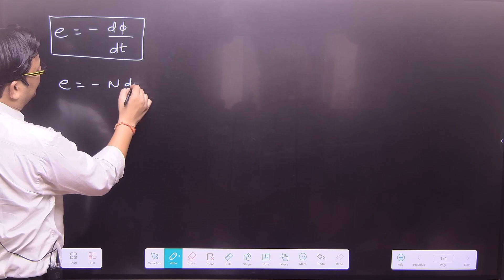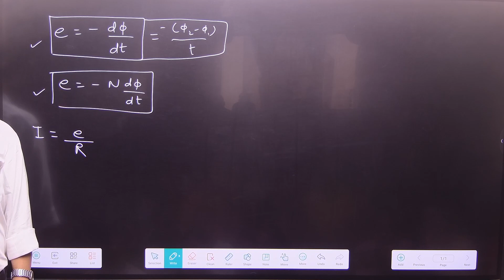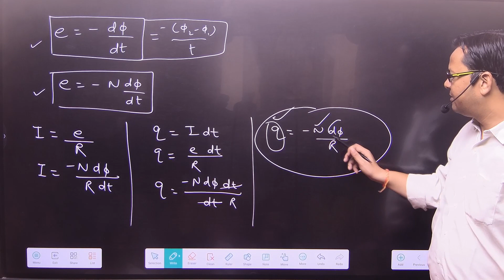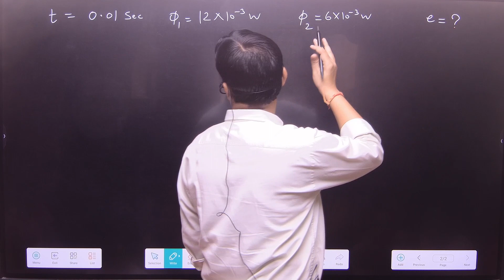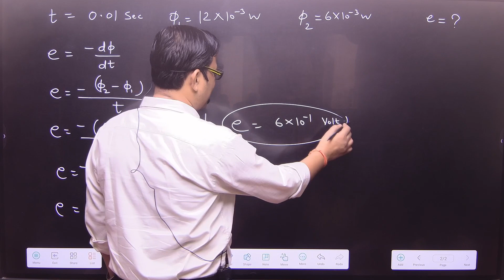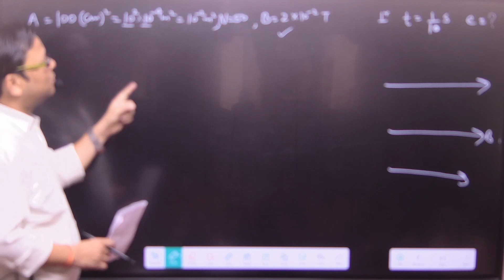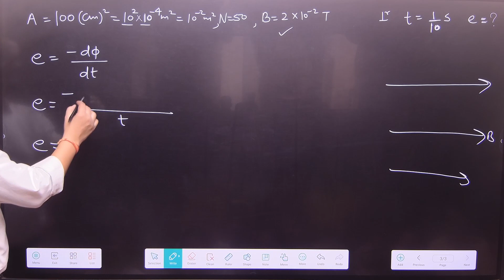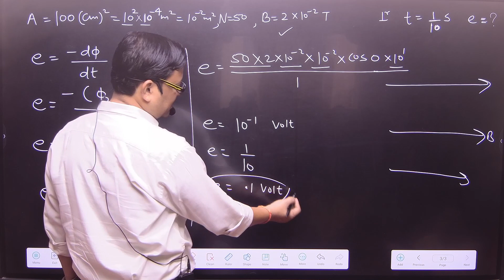12th Hm Ch 6 Day 4 फैराडे के विद्युत चुम्बकीय प्रेरण के नियम पर आधारित सवाल By- Er. Nilesh Gupta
12th Hm Ch 6 Day 4 फैराडे के विद्युत चुम्बकीय प्रेरण के नियम पर आधारित सवाल By- Er. Nilesh Gupta